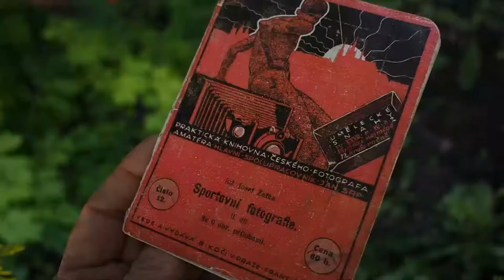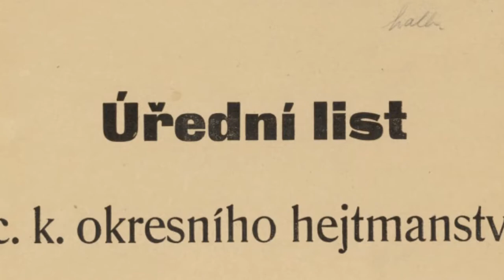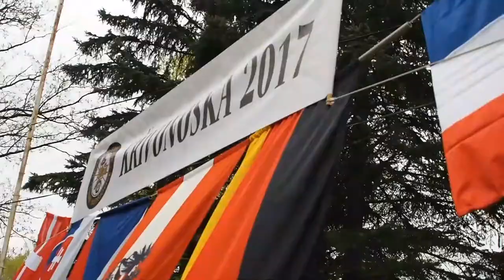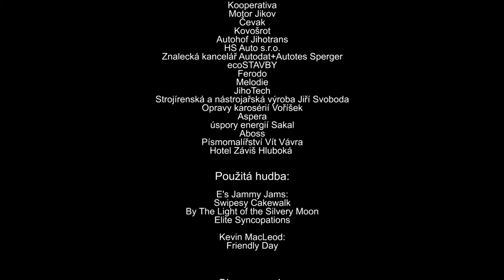Veteran rallye Křivonoska 2017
Největší české setkání milovníků historických vozidel na světě v pouhých 15 minutách.